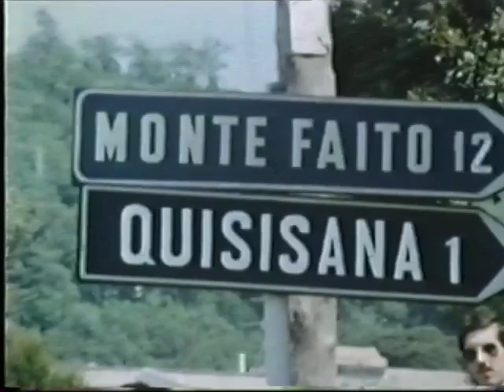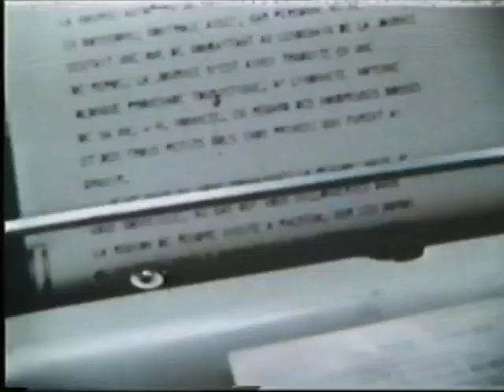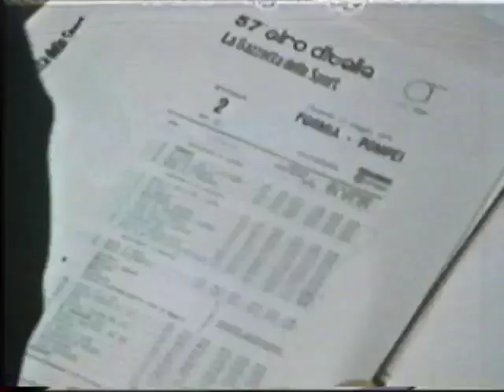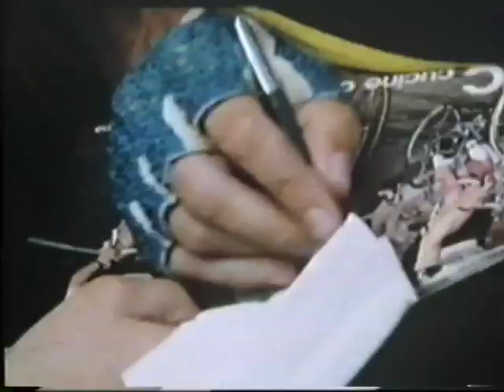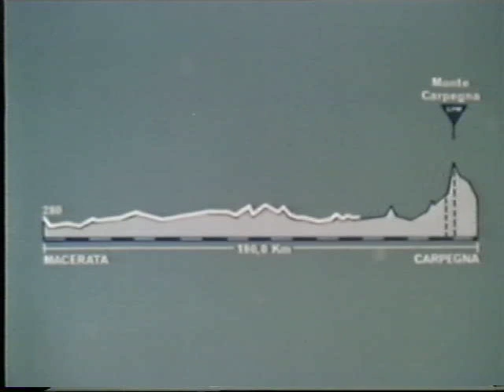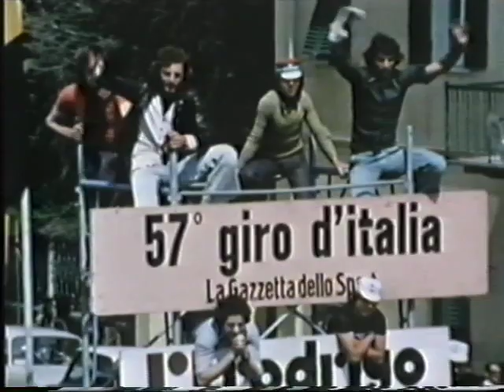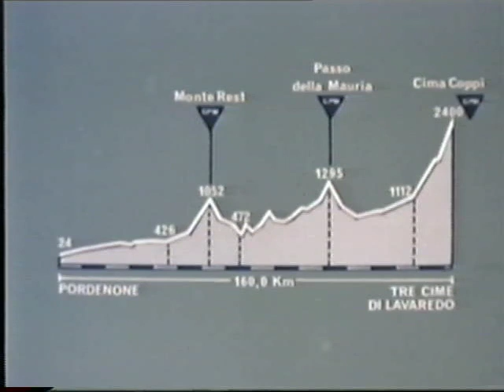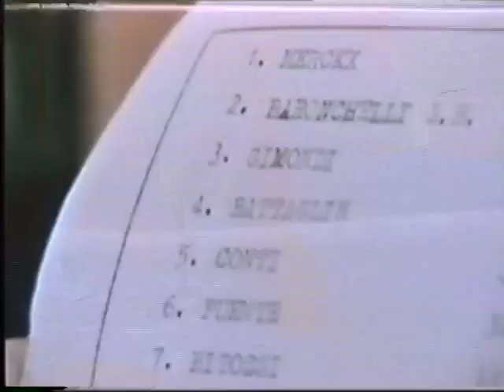Greatest Show on Earth with Michael Jayston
1974 Giro d'Italia - Bromley Video Entertainment coverage with narration by Michael Jayston.

Directed: Michael Pfleghar
Written: Michael Pfleghar & Hans Gottschalk
Based from: Oliver Hassencamp
Distribution: Bromley Video Entertainment

Note: This video was created by Bromley Video Entertainment.